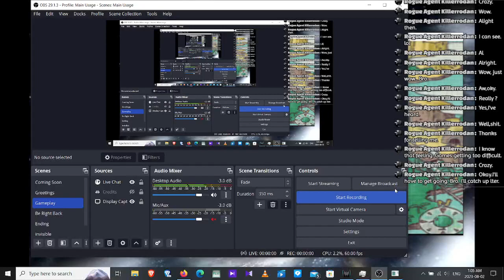Robbit Mon Dieu! / Jumping Flash! 3 (bonus video) project's official ending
Robbit Mon Dieu! / Jumping Flash! 3
ePSXe PSone